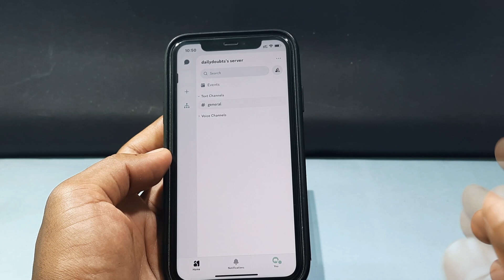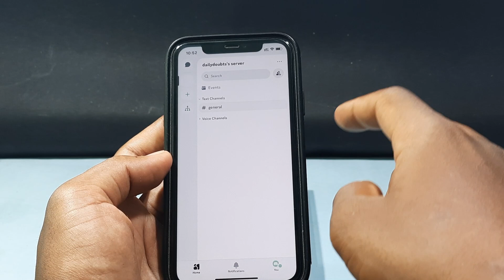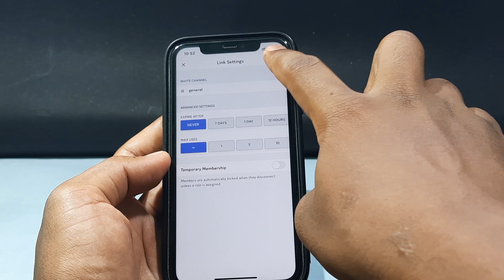How to Make a Never Expires Discord Server Link (2024) | iPhone & iPad!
How to Make a Never Expires Discord Server Link in 2024? In this video, I show you how to generate a permanent discord server(group) link on iphone & android phone. Actually, You can easily create a never-expire discord server link on mobile.